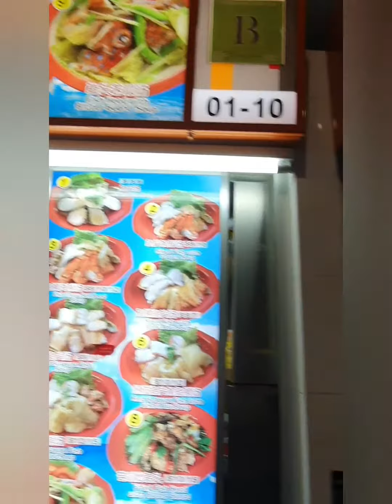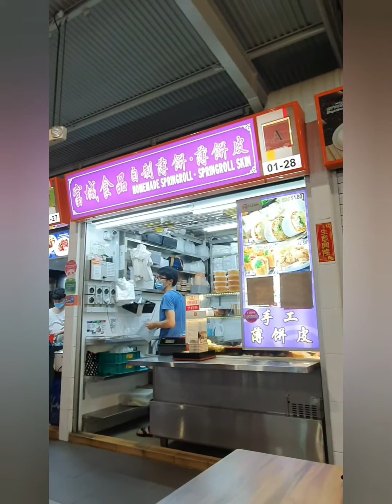Makan Steam Kepala Ikan di GEYLANG BAHRU MAKNYOS....,Singapore